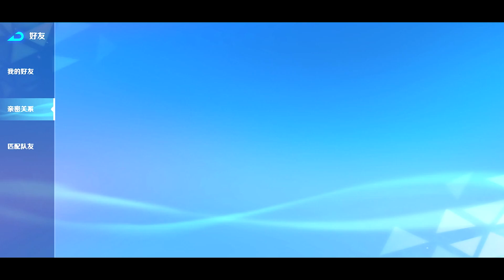激戰亞拉特 🍁陸版封測🍁輕鬆、快節奏的多英雄競技策略射擊TPS手游，輕鬆一把，收穫快樂！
《激戰亞拉特》是一款輕鬆、快節奏的多英雄競技策略射擊TPS手游，輕鬆一把，收穫快
樂！

【各異角色，獨特技能】
超20名風格各異的探險者已整裝待發，獨特射擊方式和技能，配合團隊戰術變化無窮！更
多神秘探險者正待出發，甜美女團亦或冷酷特工，總有一個是你的菜！

【豐富地圖，多種玩法】
數十張風格各異的地圖，搭配多種玩法，無論是3v3開黑、快樂雙排，還是單兵作戰，總
有一款適合你！更有6人和10人玩法，帶來獨特體驗。

【潮萌畫風，突破次元】
潮萌畫風，各色搭配，釋放你的想像力，最全場最靚的仔！提升熟練，拉近距離，探險者們
將講述自己的故事，帶你領略精彩世界！

【全民競技，多元社交】
完備的賽事系統，以協會為核心，圓你的電競夢！更有遼闊天地、動感舞蹈、特效和各色休
閒玩法，撩妹子帶兄弟兩不誤！

【數字世界亞拉特】
獨特的虛擬世界觀，一起守護數字世界。多元世界亞拉特擁有諸多板塊，每一板塊都對應不
同的玩法地圖，每個探險者都有著自己的背景故事和性格特點，共同組成探險者隊伍。
多說無益，快加入接入者行列吧，一起守衛亞拉特世界！